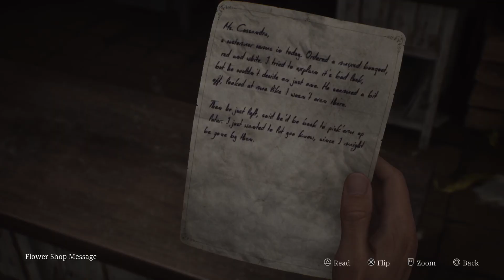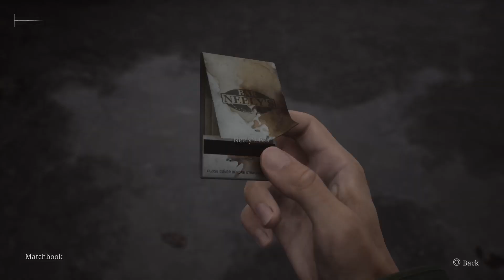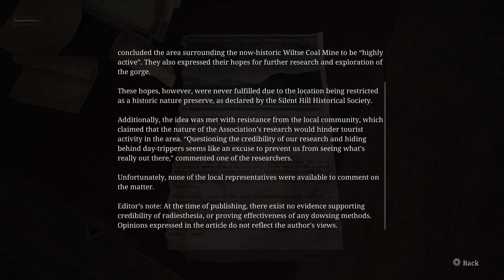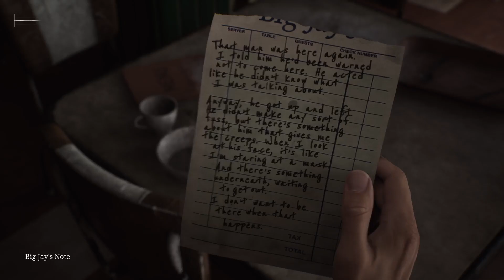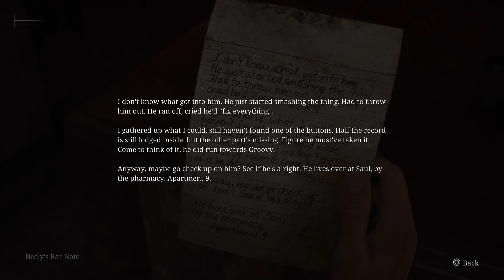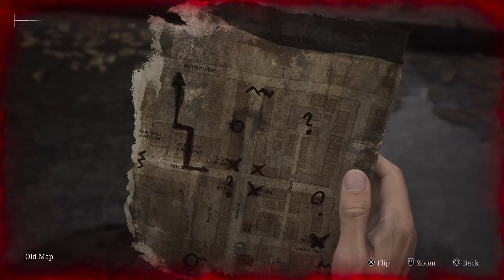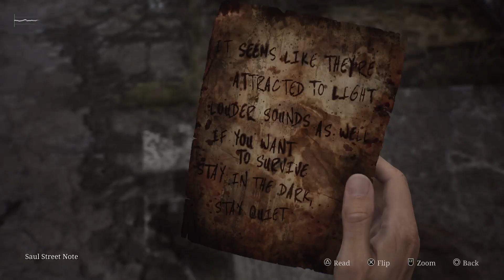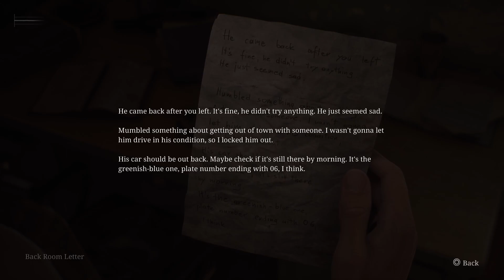Silent Hill 2 (PS5) | 01: Bar Neely's (Jukebox)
A blind, no-commentary, playthrough of Silent Hill 2 remake. The first episode covers James entering Silent Hill, meeting Angela, and solving the jukebox puzzle in Bar Neely's.